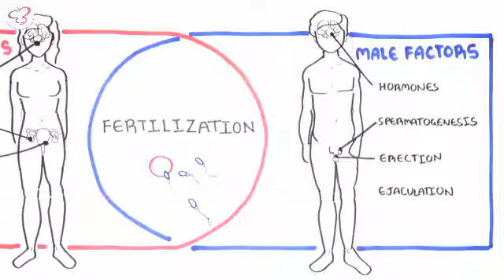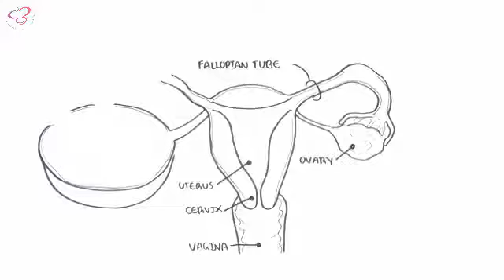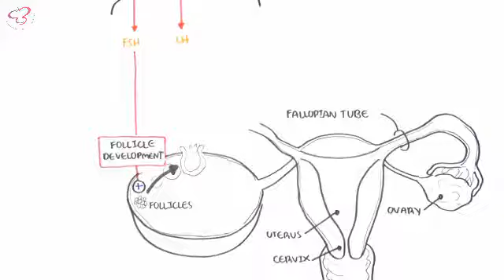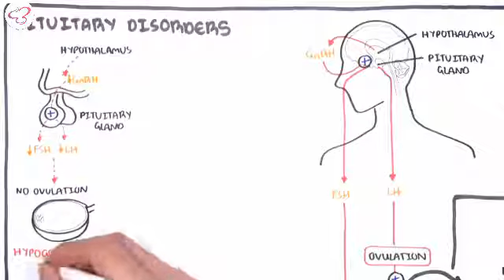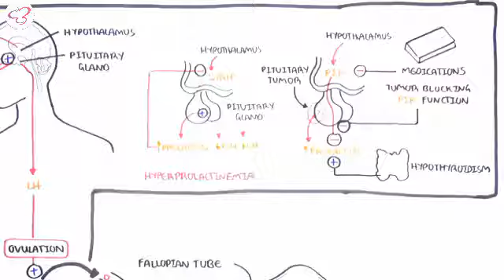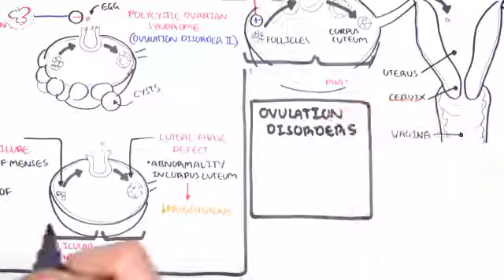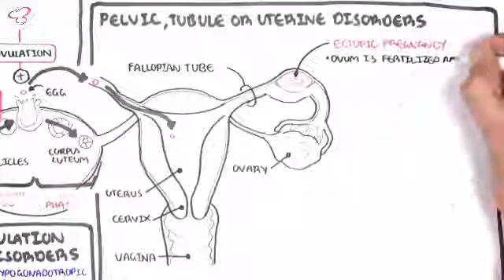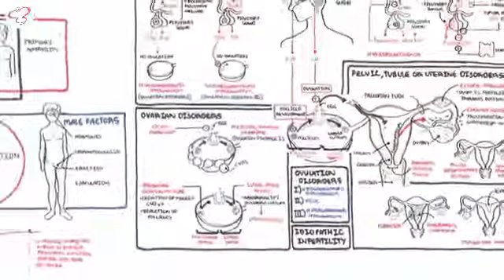Ela - Causes of Infertility in Woman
Infertility is defined as trying to get pregnant (with frequent intercourse) for at least a year with no success. Let's Find Out the Causes of Infertility in Women.

Ela is India’s only Fertility healthcare facilitator helping patients to realise their dream of motherhood. The Patient Services at Ela is dedicated to ensuring that patients have a hassle-free, comfortable and successful IVF and Surrogacy Journey.

With ELA SERVICES get
+ Get 79% Success Rate Chance with Ela Medical Team
+ Refund Guarantee on most treatments
+ Complete Loan and legal Assistance
+ Free Consultation, exclusively with Ela

Thanks,
Team Ela
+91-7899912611